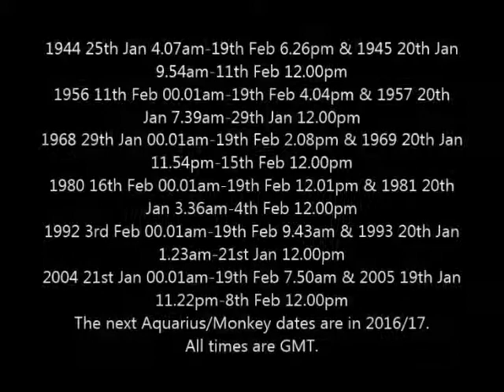Aquarius / Monkey Western & Eastern Astrology Combination